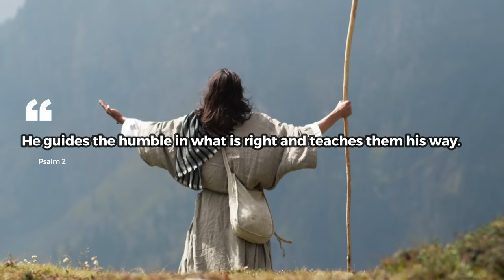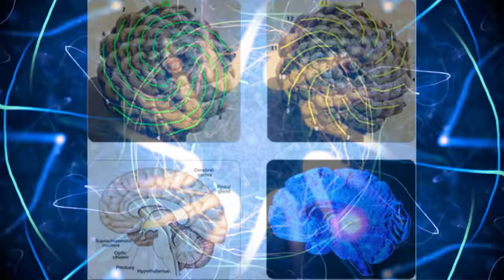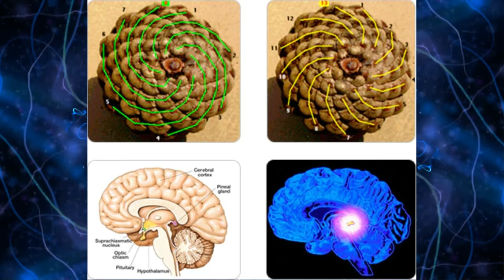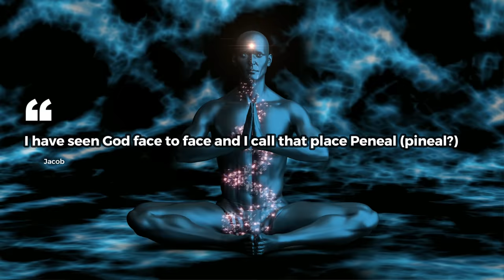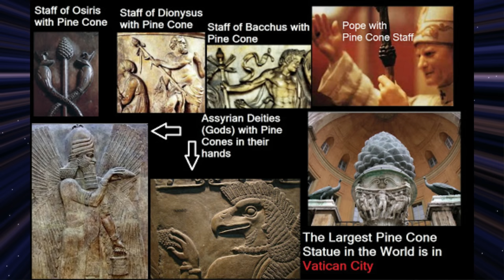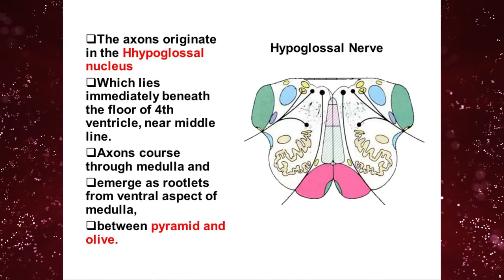What Role Does The Pineal Gland Actually Play In Our Walk With God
What role does the pineal gland actually play for the soul and walking with God